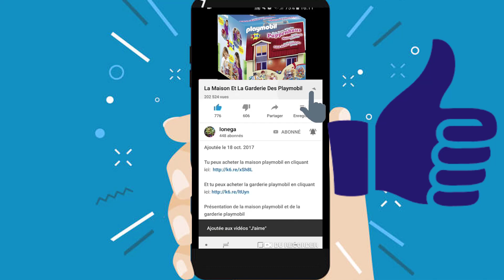❤BARBIE se transforme en Sirène, 💕KEN son prince charmant la sauve❤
Barbie reçoit des copines à la maison, elle souhaite aller dans la piscine, mais là elle se transforme en sirène, prise de peur ses amis contact Ken son prince charmant qui en l'embrassant la fait revenir à la vie normale. Merci Ken et Barbie!